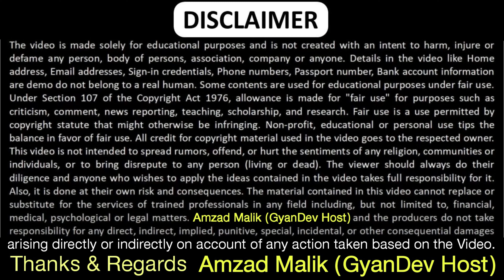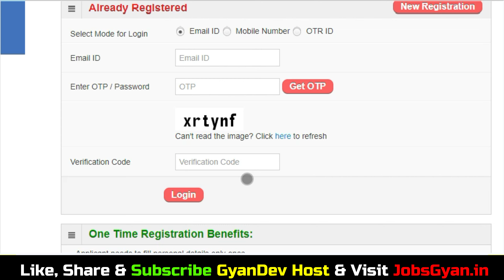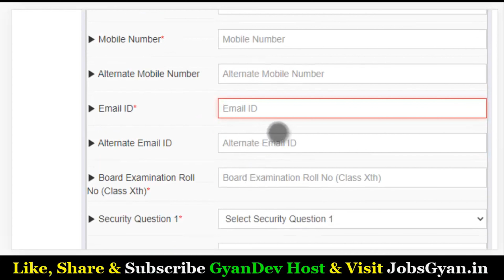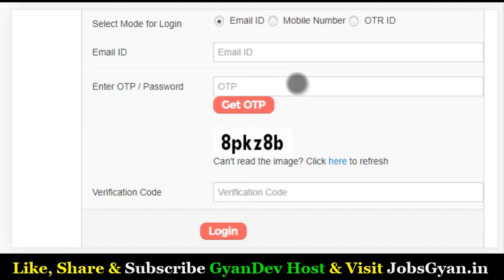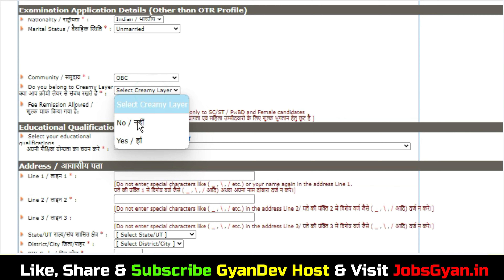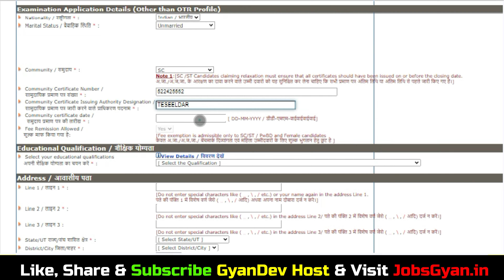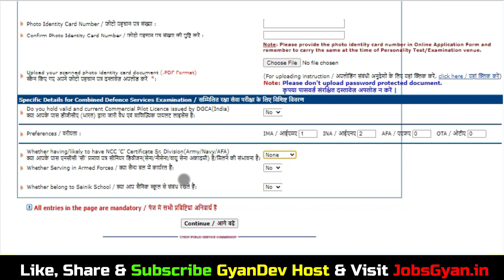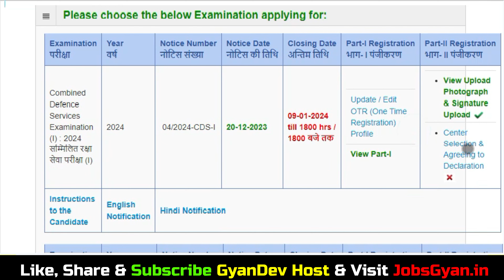UPSC CDS First Online Form 2024 Kaise Bhare Mobile Se | CDS Form Filling 2024 Mobile Se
UPSC CDS First Online Form 2024 Kaise Bhare Mobile Se | CDS Form Filling 2024 Mobile Se | CDS 2024 Form Fill Up
Dosto, is video me maine aapko UPSC CDS 1 Online Form 2024 ke bare me jise dekhkar aap log is bharti k bare me puri jaankari step by step jaan payenge, i hope ye jaankari aapke liye faydemand rahegi. so do watch full video..
The UPSC CDS 1 Recruitment 2024 Notification has been announced by UNION PUBLIC SERVICE COMMISSION (UPSC). Candidates also search it as UPSC CDS 1 Bharti 2024. Apply online for UPSC CDS 1 Vacancy 2024 Applicants who want to apply for UPSC CDS 1 Notification 2024 should check out the complete details

Aapka Dost
GyanDev Host